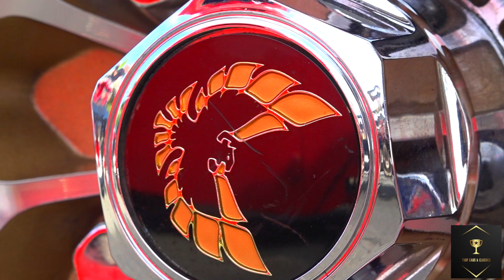Pontiac Trans Am Burt Reynolds All Original in Bay Area, ca 🏆 EP342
All Original Burt Reynolds Trans Am
PRODUCTION BY @EastOaklandTay
Kick back and watch the Show 🖥 🍿 👀
Go follow our Instagram or Facebook page @Turfcars_and_Classics 🏆 💯